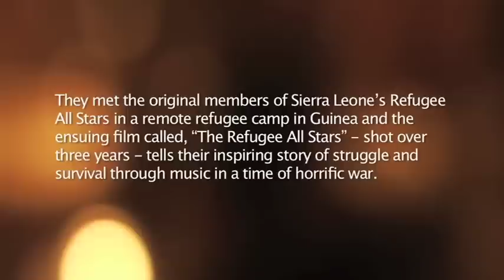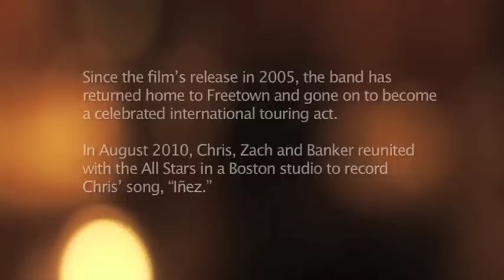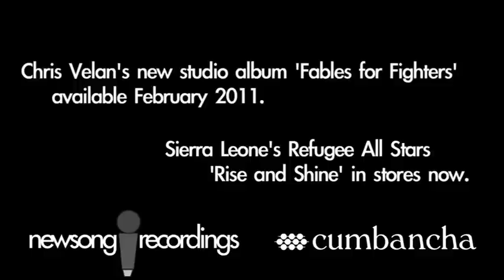Iñez - Chris Velan & Sierra Leone's Refugee All Stars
In 2002, Chris Velan accompanied friends and first-time filmmakers, Banker White and Zach Niles, to West Africa. Their goal was to make a documentary film that explored a humanitarian crisis from the perspective of a musician.

They met the original members of Sierra Leone's Refugee All Stars in a remote refugee camp in Guinea and the ensuing film called, "The Refugee All Stars" - shot over three years - tells their inspiring story of struggle and survival through music in a time of horrific war.

Since the film's release in 2005, the band has returned home to Freetown and gone on to become a celebrated international touring act.

In August 2010, Chris, Zach and Banker reunited with the All Stars in a Boston studio to record Chris' song, "Iñez."